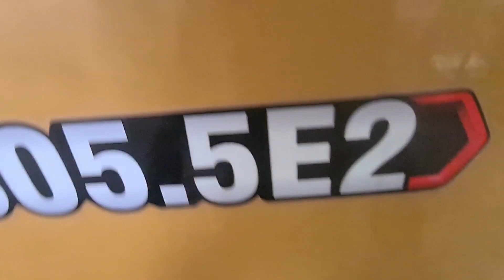Seal shaft Motor Travel dan Floating seal Sering Bocor? Pemecahan masalah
Kali ini saya Videokan mengenai Pemecahan masalah Seal shaft pada motor travel unit mini excavator cat 305.5E2 yang beberapa kali di ganti tetap bocor lagi sehingga tekanan pada ruang final drive jadi tinggi dan menyebabkan floating seal ikut rusak.
masalah ini bisa jadi sangat fatal karena kerusakan bisa merambat ke komponen komponen lain bila di diamkan lama.

Selamat menonton,
Semoga bermanfaat...

This time I am sharing a video regarding troubleshooting the shaft seal on the cat 305.5E2 mini excavator travel unit motor which has been replaced several times but still leaks again so that the pressure in the final drive chamber becomes high and causes the floating seal to be damaged.
This problem can be very fatal because the damage can spread to other components if left untreated for a long time.